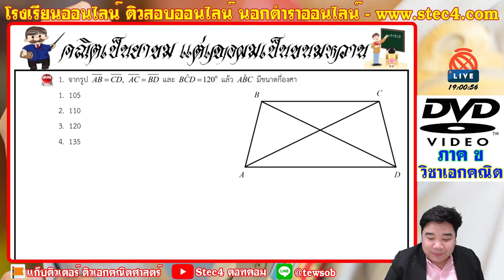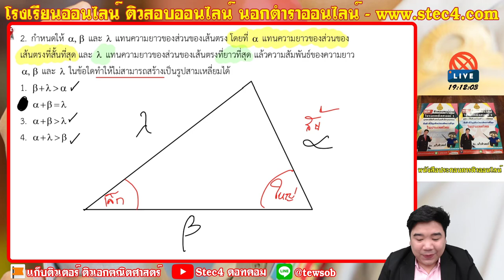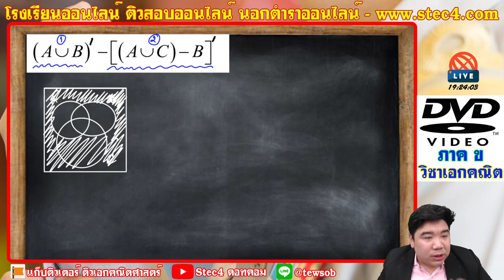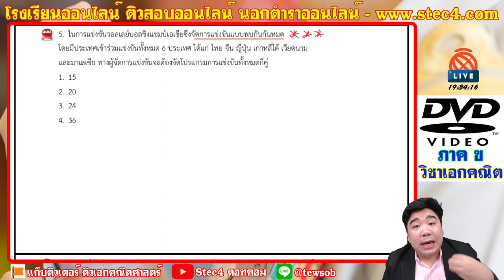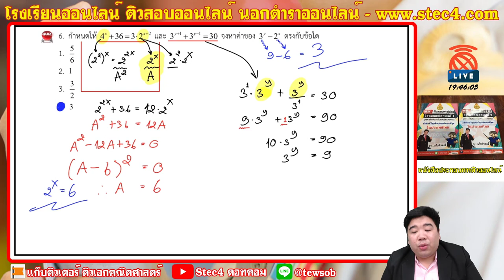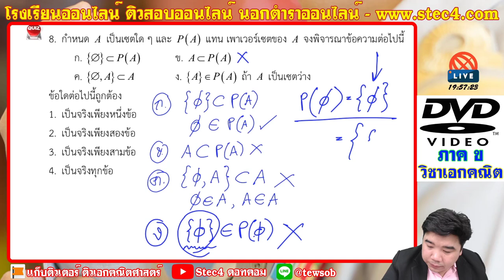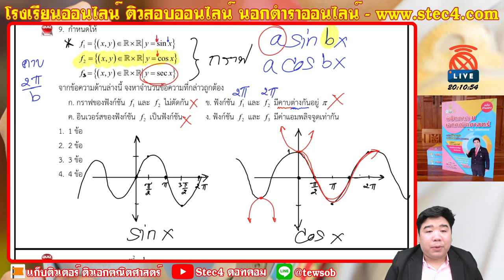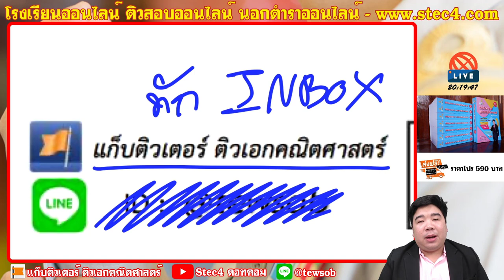[🔴ติวภาค ข ครูผู้ช่วย] - วิชาเอกคณิตศาสตร์ 22/05/63